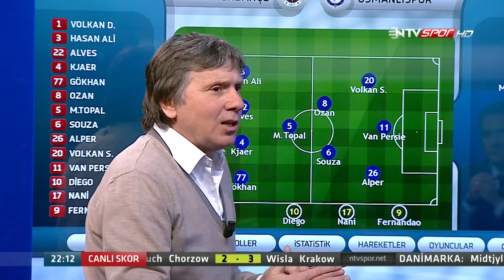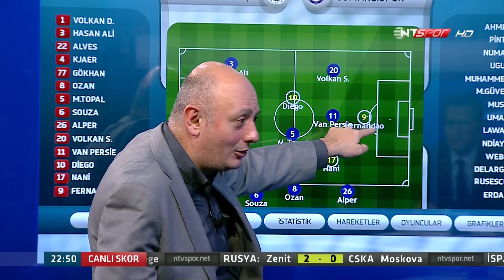90 + 3 Nisan 2016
Spor Toto Süper Lig'de futbol heyecanı devam ediyor. Haftaya genel bakış ve çok konuşulacak anlar üzerine ustaca yorumlar... Nebil Evren, Mehmet Demirkol ve Metin Tekin'le 90 + NTV Spor'da.